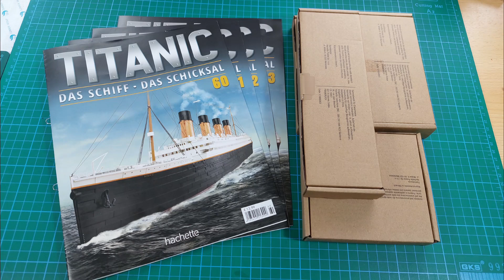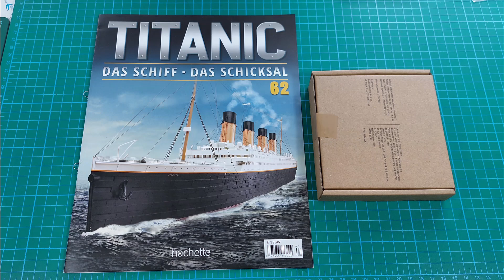Titanic 1200 Hachette Mufumo Lieferung 16 Ausgabe 60 - 63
Titanic
Hachette 1:200
Lieferung 16
Ausgabe 60 bis 63

INFO...
Die ersten 3 Ausgaben wurden am 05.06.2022 in einem Mega Livestream bei Partwork_Modellbau mit Patrik...Modellbau Tobiii...Modellbau Onkel...Micha's Modellbau Werkstatt verbaut...
Zu Gast war mit dabei Mathias von Hachette/Model Maker, der uns einiges an Fragen beantworten konnte, oder im Nachgang die Fragen noch abklärt. Vielen Dank dafür...
Hier der Link...   • [LIVE] Hachette R...